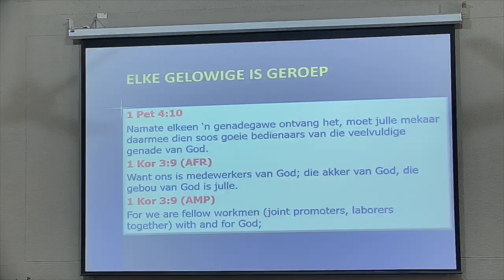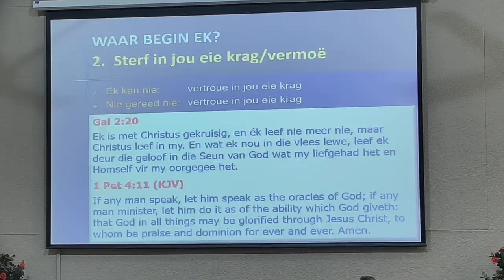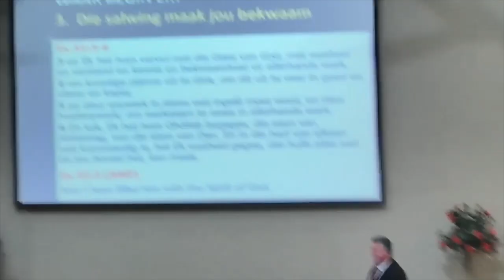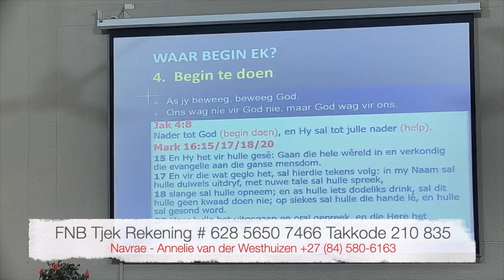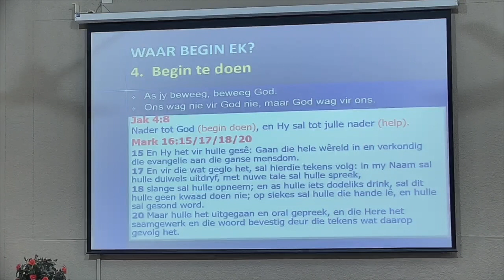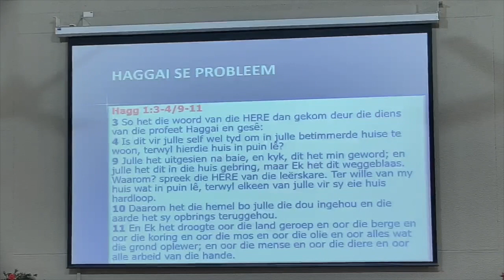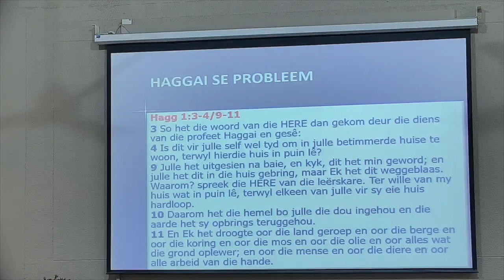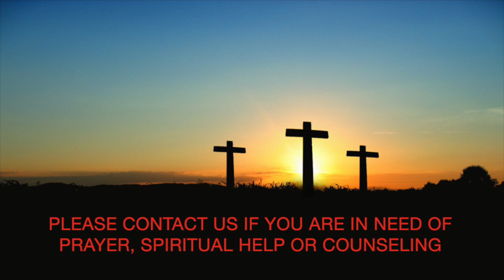Gee Die Eerste Tree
Pastoor Danie van der Westhuizen
Sondagoggend 30 April 2023
Volle Evangelie Kerk Krugersdorp-Wes